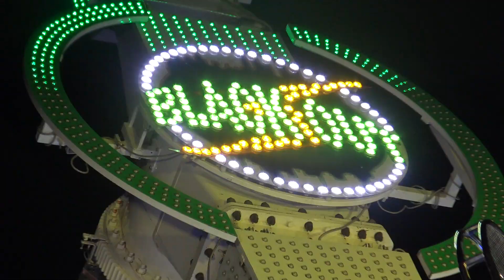Black Out - Störzer (Offride 1) Allerheiligenkirmes Soest 2017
Hersteller: Technical Park (I)
Typ: Pegasus 16